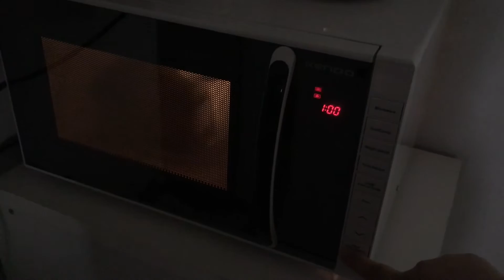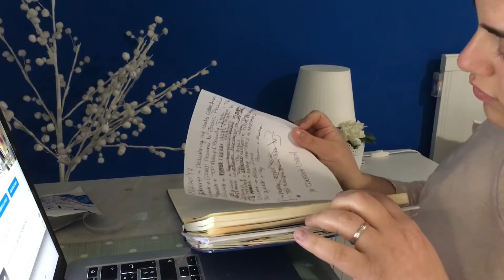MORNING ROUTINE 💜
🎥 Trovate un nuovo video ogni LUNEDì e GIOVEDì!

❣️ FOLLOW  ME ❣️

💄 FACEBOOK Makeup and beauty92
💄PERISCOPE @AnnaOcchiuzzi
💄 DEPOP  @anocc5

makeup make up trucco trucchi occhi girl eyes look tutorial free capelli pettinatura marroni verdi blu azzurri preferiti review recensione favoriti periodo mese consigliati "makeup tutorial" "makeup tutorial trucco" more facile semplice veloce "beauty guru" hauler blogger fashion bellezza consigli chiacchiere domande faq blog makeupandbeauty92

Assicurati di essere iscritta/o per non perdere i prossimi video!😊